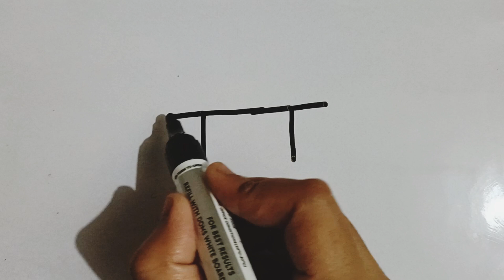How to Draw Ganesh ji Face with 77 | Easy Ganesh ji Face Drawing with 77